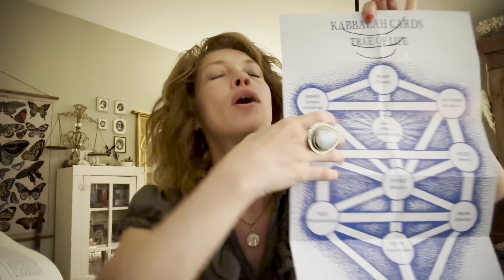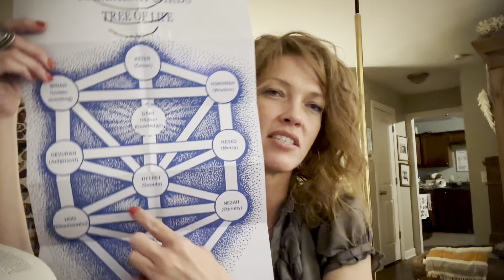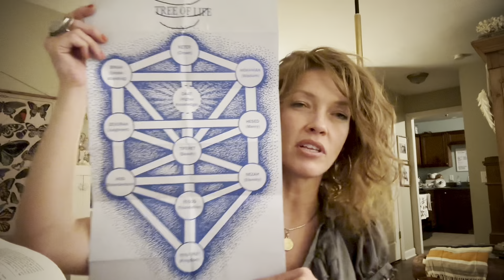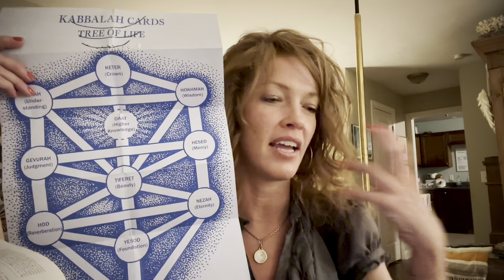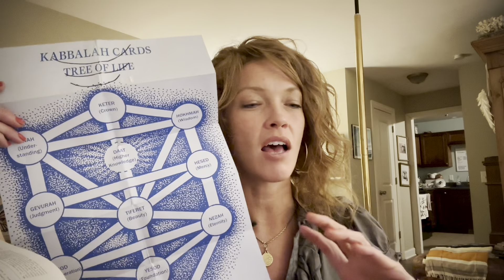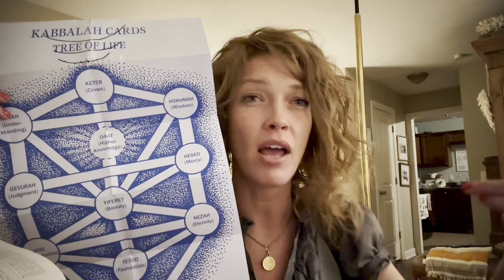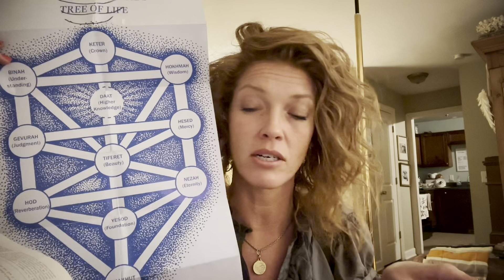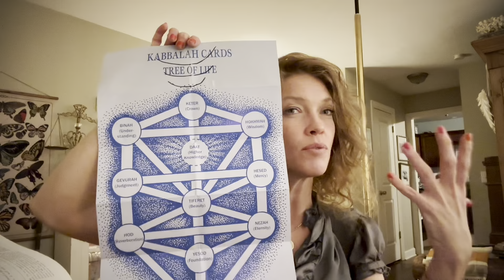Secret Teachings Of Jesus 📜🗝🧿 God The Dyer | Gospel of Philip | Nag Hammadi Scriptures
In this video we go back to continue our discussion on the Gospel of Philip, portion:
God The Dyer
We discuss:
The Soul’s Purpose On Earth
The Tree of Life
Affinity of form
Tikkune Correction ( the soul’s assignments on Earth)
Cause Consciousness vs Effect Consciousness Building the Vessel
Ascension
Light + Vessel
Spiritual alchemy